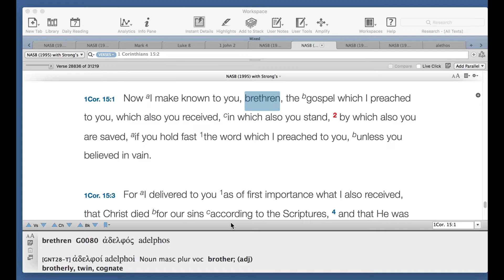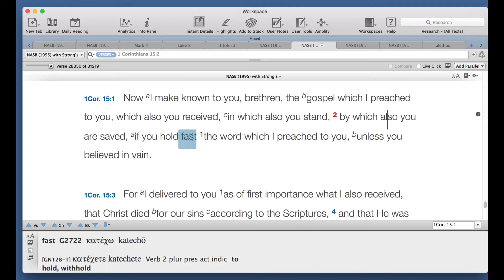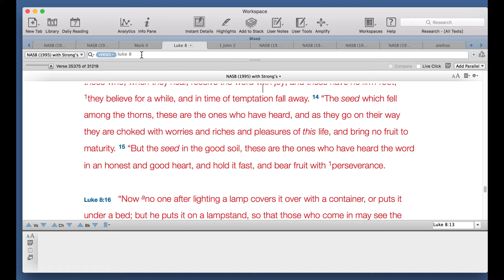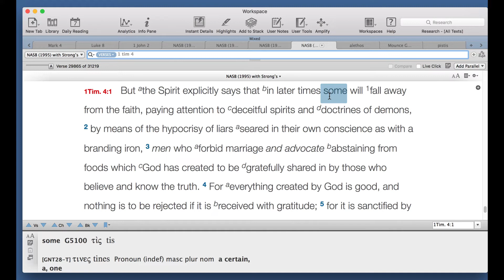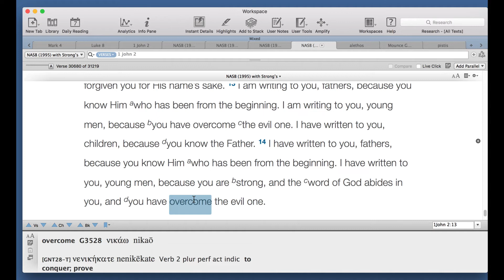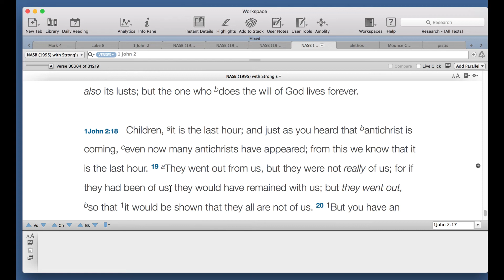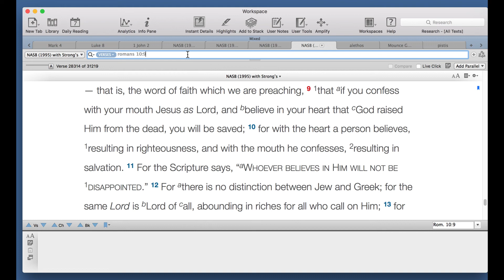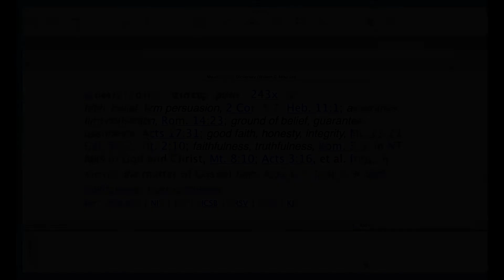Who Are Christ's True Disciples? Part 3 [Video Response Series]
Final video in this video response series addressing some recent of comments made by Thomas Lundy about 1 Corinthians 15 and the Parable of the Sower.

John 8:31

If you continue in My word, then you are truly disciples of Mine